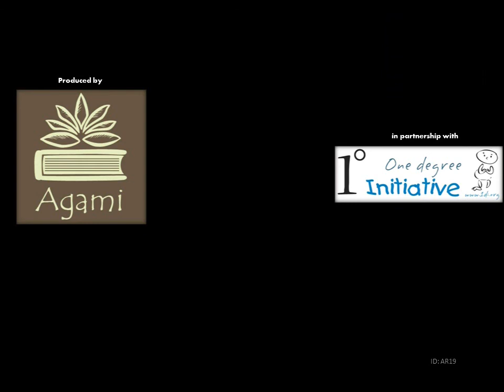Multiplication 6: Multiple Digit Numbers (Bangla)